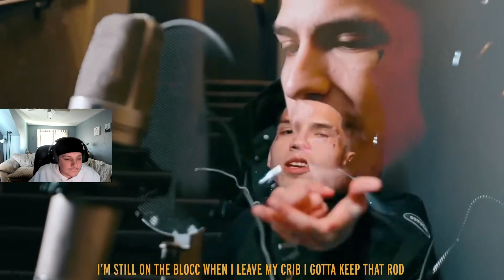FIYAAA! OFFICIAL MURDA - LOYALTY OVER ROYALTY REACTION!!!